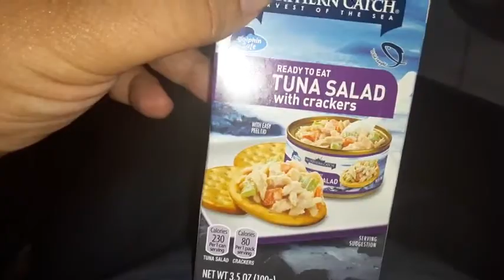spicy tuna salad recipe with little spoon